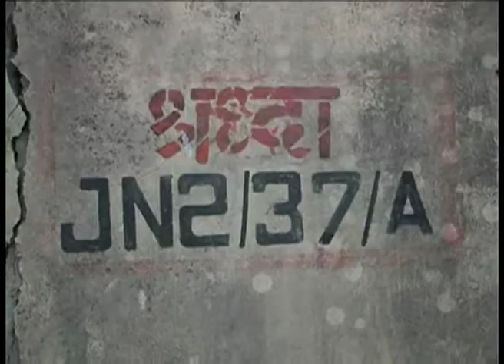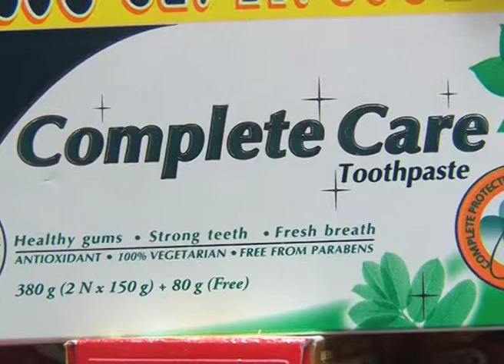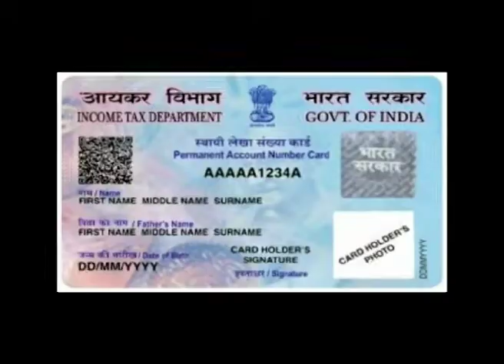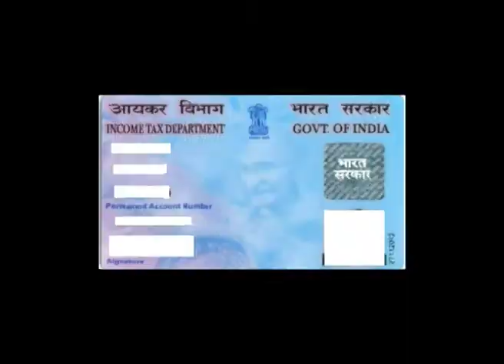12 April 17_Hindi